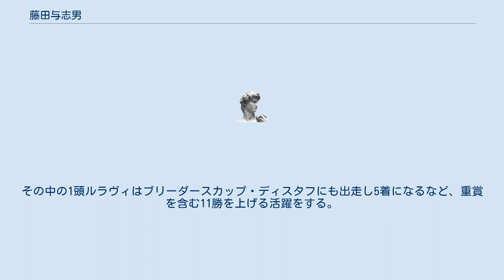藤田与志男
藤田 與志男 （ふじた よしお、1940年または1941年 - 2008年5月10日）は、株式会社ダーハム代表取締役社長及び株式会社ダスコ代表取締役社長である。
馬主として日本中央競馬会（JRA）、及び地方競馬全国協会（NAR）に登録されていた。
 冠名は「マルターズ～」（愛犬のマルチーズから）と「シベリアン～」（犬種のシベリアンハスキーから）を使用しているが、用いない馬もいる。
勝負服の柄は水色、赤縦縞、袖赤一本輪を使用している（過去には紫、袖黄元禄を使用）。
血統にも精通しており、自ら若馬を選び出す相馬眼もさることながら、育成馬の大半を吉澤ステーブルに預託するなど、近年良績が目立っていた。
2008年5月に死去。
 1995年、アメリカにて馬主となり、4頭の競走馬を購入する。
その中の1頭ルラヴィはブリーダースカップ・ディスタフにも出走し5着になるなど、重賞を含む11勝を上げる活躍をする。
 その後1998年に日本の馬主資格を取得し2000年には3月18日にマルターズスパーブがフラワーカップを制し、所有馬が国内重賞初勝利を挙げた。
 その後2007年12月9日にゴスホークケンが第59回朝日杯フューチュリティステークスを制し、所有馬がJpnI初勝利を挙げるも翌年死去に伴い、持ち馬は夫人である藤田在子に引き継がれることになった。